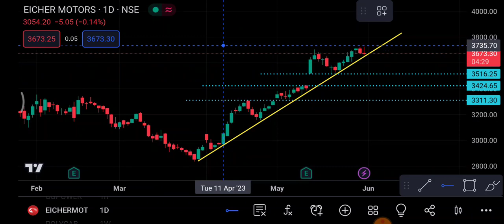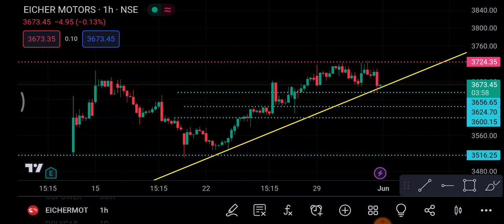Eicher Motors Share 1 June | Eicher Motors Share latest news | Eicher Motors Share price today news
1-) Eicher Motors Share
2-) Eicher Motors share news today
3-) Eicher Motors share latest news
4-) Eicher Motors share price
5-) Eicher Motors share analysis
6-) Eicher Motors share price today